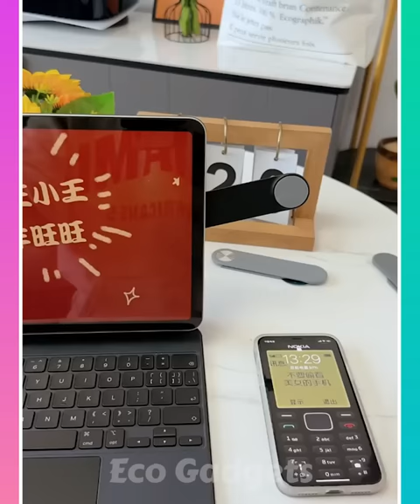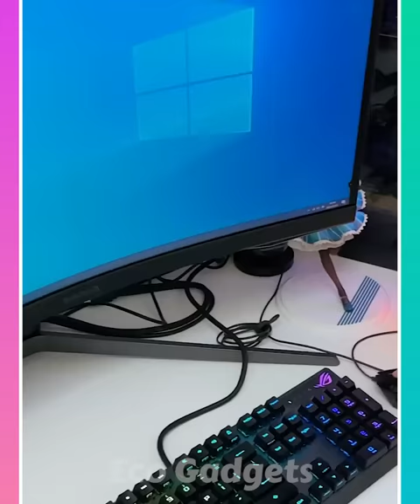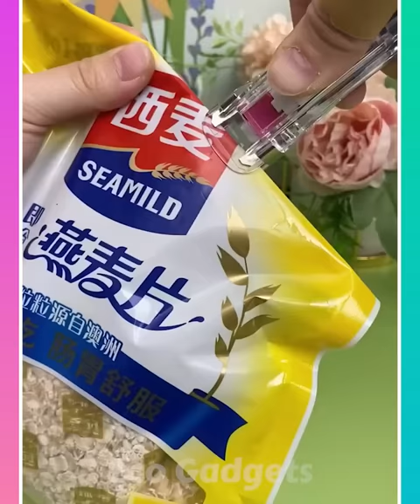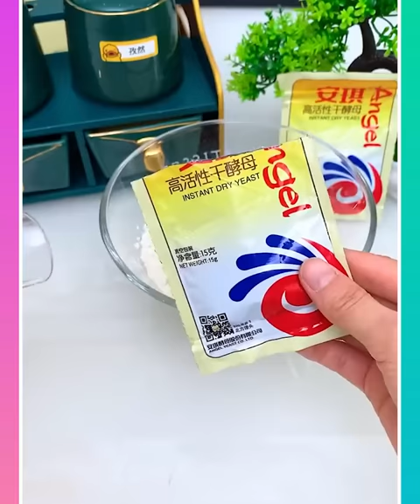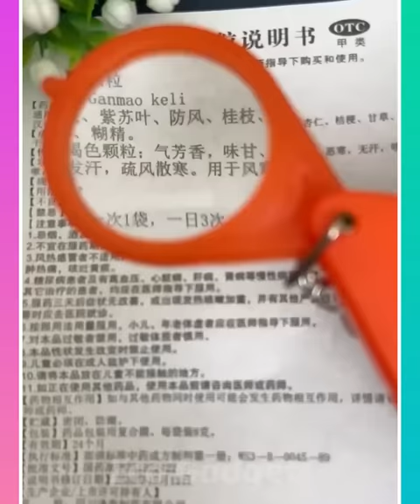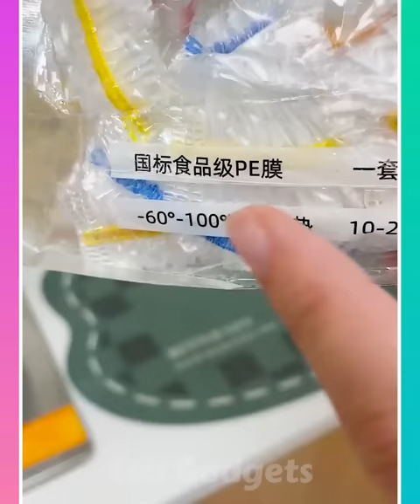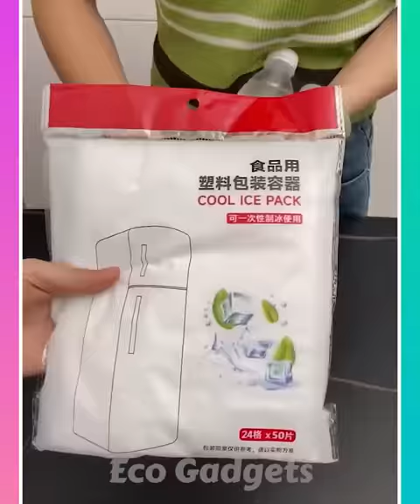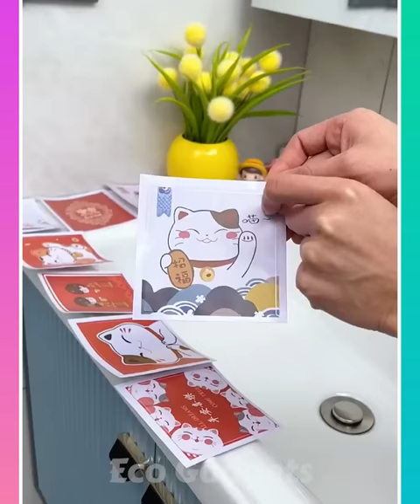🥰 Smart Appliances & Kitchen Gadgets For Every Home #53 🏠Appliances, Makeup, Smart Inventions